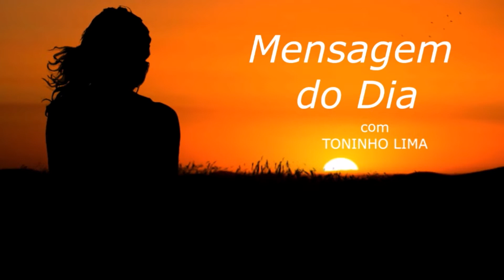MENSAGEM DO DIA - Deus sabe tudo...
Texto de autoria Não Encontrada lido ao vivo no programa "Madrugada Viva Liberdade FM" no quadro "Mensagem do dia" no dia 05 de Fevereiro de 2.022.

Muita paz,

TONINHO LIMA
Radialista Liberdade FM